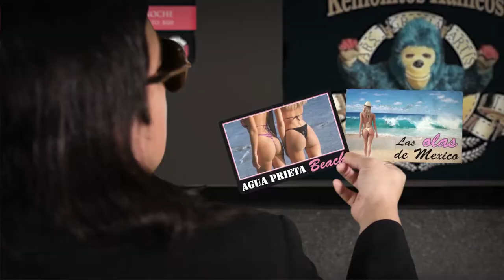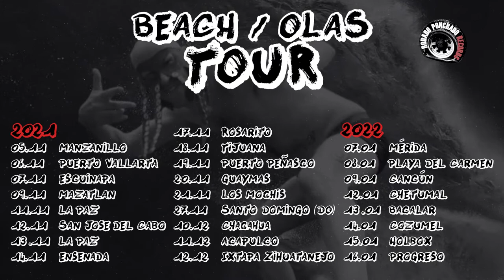Octopoulpe "Beach / Olas" tour : Trailer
The boss called again, he's pissed...
A new mission is waiting for Octopoulpe.
See you soon on the road.

Thanks a lot to those beautiful people for their help and amazing acting :

Gisselle RO as the secretary, the assistant, the maid, the office worker and the henchwomen
Gilberto Gómez Bolaños as Mr. Segoviano
Ben le Millionnaire as himself
Sebastian Samaniego as Justin

Beach / Olas tour :

Fri 05/11/2021 : Manzanillo (MX)
Sat 06/11/2021 : Puerto Vallarta (MX)
Sun 07/11/2021 : Escuinapa (MX)
Tue 09/11/2021 : Mazatlan (MX)
Thu 11/11/2021 : La Paz (MX)
Fri 12/11/2021 : San Jose del Cabo (MX)
Sat 13/11/2021 : La Paz (MX)
Sun 14/11/2021 : Ensenada (MX)
Wed 17/11/2021 : Rosarito (MX)
Thu 18/11/2021 : Tijuana (MX)
Fri 19/11/2021 : Puerto Peñasco (MX)
Sat 20/11/2021 : Guaymas (MX)
Sun 21/11/2021 : Los Mochis (MX)
Sat 27/11/2021 : Santo Domingo (DO)
Fri 10/12/2021 : Chacahua (MX)
Sat 11/12/2021 : Acapulco (MX)
Sun 12/12/2021 : Ixtapa Zihuatanejo (MX)
Fri 07/01/2022 : Mérida (MX)
Sat 08/01/2022 : Playa Del Carmen (MX)
Sun 09/01/2022 : Cancún (MX)
Wed 12/01/2022 : Chetumal (MX)
Thu 13/01/2022 : Bacalar (MX)
Fri 14/01/2022 : Cozumel (MX)
Sat 15/01/2022 : Holbox (MX)
Sun 16/01/2022 : Progreso (MX)